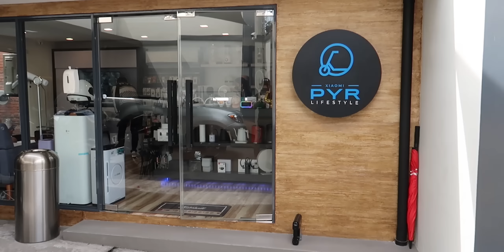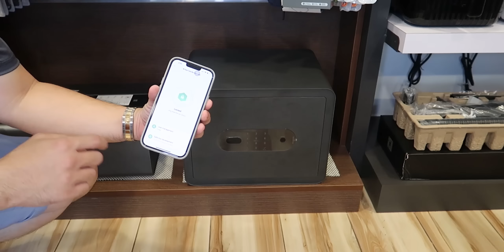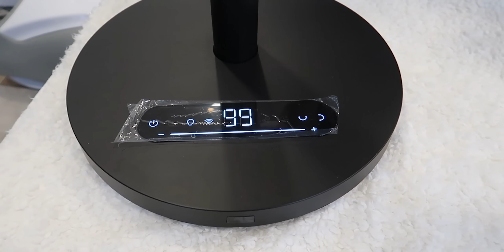UPDATE SA SECRET BODEGA NG XIAOMI SMART APPLIANCES STOCKS AND PRICES THIS AUGUST AND DAMING SOLID!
Eto yung legit na secret bodega ni Xiaomi! Daming bagong smart appliances lalo sa mga balik school at offices! Solid na solid!

Kung naghahanap ka ng mga LEGIT and ORIGINAL XIAOMI products like Air Fryer, Earphones, Smart Appliances, Air Purifiers, Tools, Car accessories, Smart watch, at kung ano ano pa meron silang 200+ na products!

XIAOMI PYR Lifestyle
Address: 85A Apo St. Sta Mesa Heights, Quezon City
Waze Id: Pyr Lifestyle

999 MILK TEA STARTER PACKAGE PANG NEGOSYO | SECRET BODEGA NG MGA MILK TEA SHOPS HOW TO START A MILK